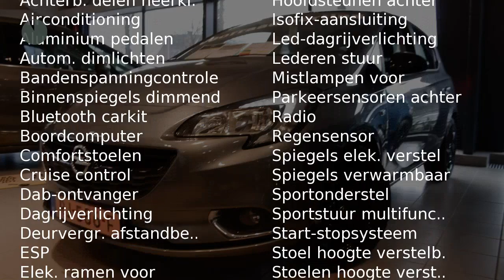Opel Corsa 1.4 Online Edition NETTO DEAL AANBIEDING!